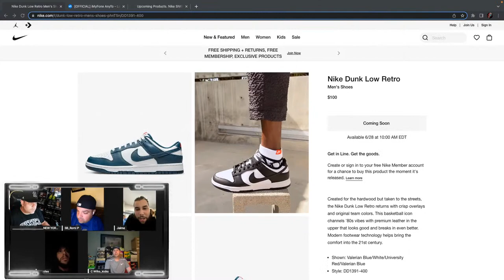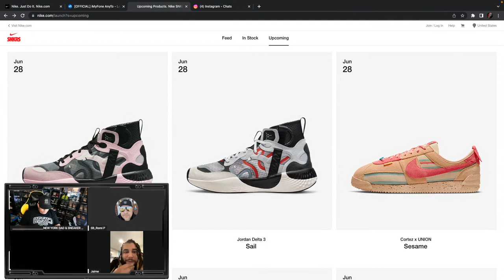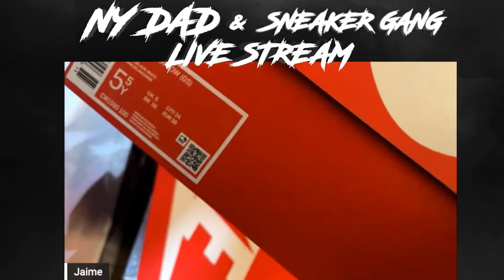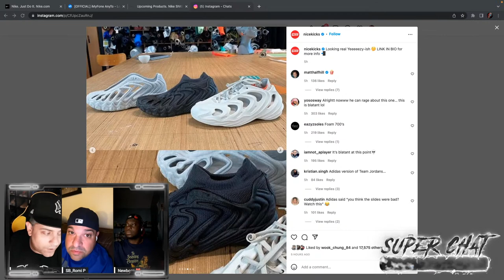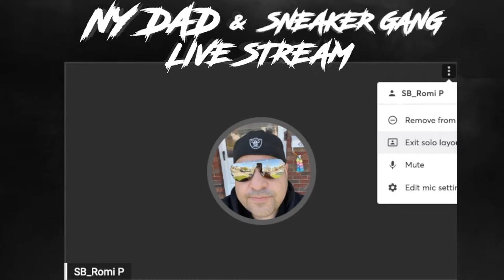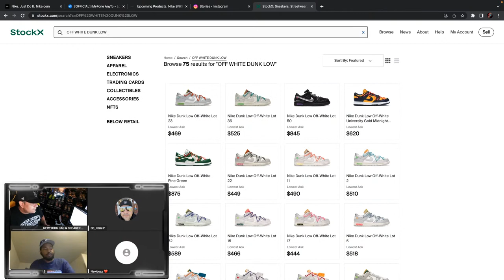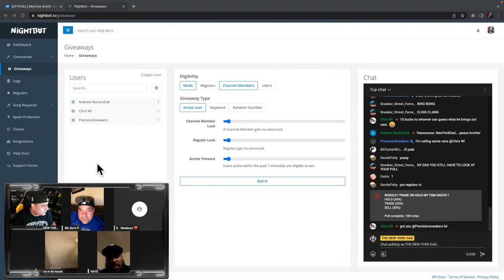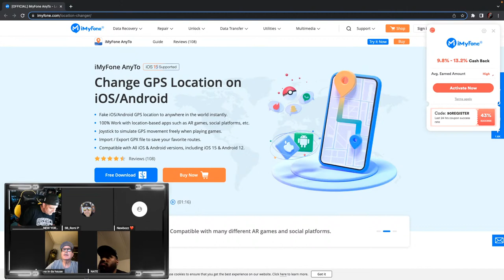SNEAKER TALK!!! HOW TO COP NIKE DUNK LOW "VALERIAN BLUE" UNION X NIKE "CORTEZ"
TALKING ABOUT HOW TO COP THE NIKE DUNK LOW "VALERIAN BLUE" AND UNION X NIKE "CORTEZ" AND MUCH MORE TONIGHT AT 9PM est live livestream howto howtocop nikedunklow nike unionla nikecortez sneakernews sneakers girldad thenydad thenewyorkdad "LETS MAKE SNEAKERS GREAT AGAIN"
    CUZZOCLOTHING.COM